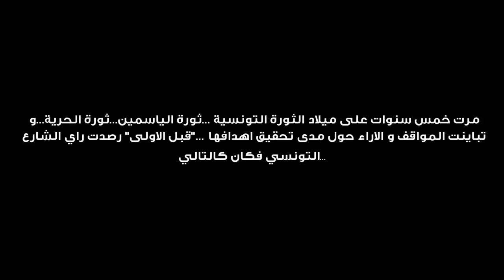التونسي في العيد الخامس للثورة ...حققنا بعض الاهداف و "ثورتنا مستمرة "